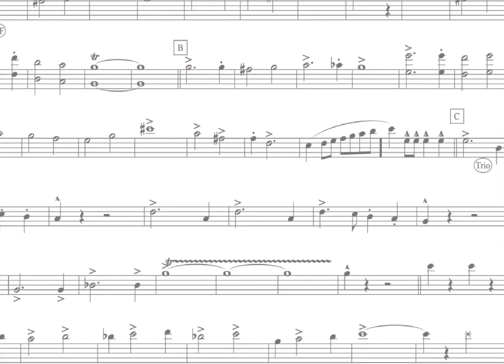Temple university diamond marching band